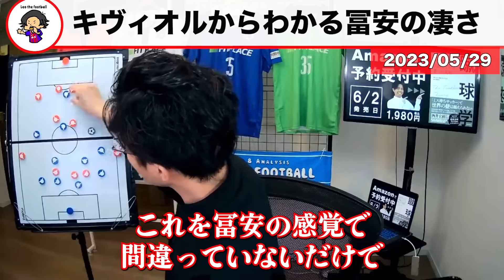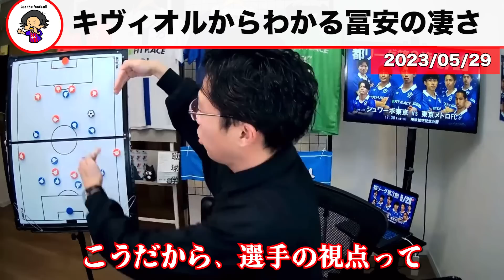【レオザ】キヴィオルの問題から分かる冨安健洋の凄さ【レオザ切り抜き】